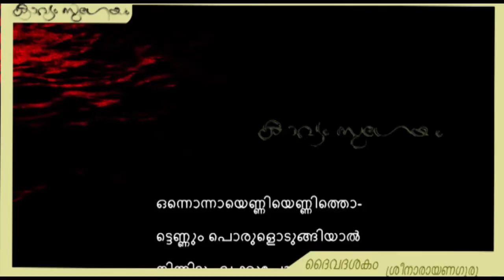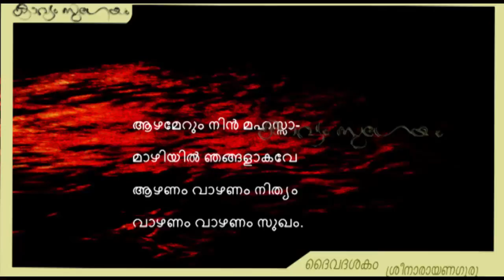Daivadahakam| ദൈവദശകം | Sreenarayanaguru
. ദൈവദശകം

ശ്രീനാരായണഗുരു

ശ്രീനാരായണഗുരു രചിച്ച ഒരു പ്രാർത്ഥനാഗീതമാണ് ദൈവദശകം. അദ്വൈത ദർശനങ്ങൾ അടിസ്ഥാനപ്പെടുത്തിയ പത്തു ശ്ലോകങ്ങൾ ചേർന്നതാണ് ഈ കൃതി. ആലുവാ അദ്വൈതാശ്രമത്തിൽ പ്രവർത്തിച്ചിരുന്ന സംസ്കൃതപാഠശാലയിലെ വിവിധ ജാതിമത വിഭാഗക്കാരായ വിദ്യാർത്ഥികൾക്ക് ചൊല്ലുവാൻ വേണ്ടി 1914 ലാണ് അദ്ദേഹം ഇത് രചിച്ചത്. അതിനാൽ തന്നെ സമൂഹപ്രാർത്ഥനക്കായി കേരളത്തിൽ ഏറ്റവും അധികം ഉപയോഗിക്കപ്പെടുന്ന കൃതികളിലൊന്നുമാണ് ദൈവദശകം.ഭാഷയുടെയും ആശയത്തിന്റെയും കാര്യത്തിൽ അതിഗാംഭീര്യം പുലർത്തുന്ന അനേകം ദാർശനികകൃതികൾ പൂർത്തിയാക്കിയതിന് ശേഷം തന്റെ ഷഷ്ടിപൂർത്തിയോടടുത്ത ഘട്ടത്തിൽ അതുവരെ സാക്ഷാത്കരിച്ചിട്ടുള്ള ദർശനങ്ങളെ കോർത്തിണക്കി താരതമ്യേനെ മൃദുവായ ഭാഷയിലാണ് ഗുരു ഈ കൃതി രചിച്ചിട്ടുള്ളത്. ലളിതമായ ഭാഷയാണെങ്കിലും വിപുലാർത്ഥദായിയായ പദപ്രയോഗങ്ങളാൽ സമ്പന്നമാണീ കൃതി.
പരമാത്മാവാകുന്ന തോണിയും ആ തോണിയിലെ നാവികനുമായ ദൈവത്തോട് ഈ ലോകത്തിലെ ചരാചരങ്ങളായ തങ്ങളെ കൈവിട്ടു കളയാതെ എപ്പോഴും കാത്തുകൊള്ളണമെന്നുള്ള അപേക്ഷയോടു കൂടി തുടങ്ങുന്ന ഈ പ്രാർത്ഥനാഗീതം അവസാനിക്കുന്നത് സർവർക്കും സൗഖ്യം നല്കണമെന്ന വരികളോടെയാണ്.

ഗുരുവിന്റെ മിക്ക കൃതികളെയും പോലെ ദൈവദശകത്തിനും നിരവധി വ്യാഖ്യാനങ്ങൾ ചമക്കപ്പെട്ടിട്ടുണ്ട്. നിത്യചൈതന്യയതി. ജി. ബാലകൃഷ്ണൻ നായർ എം.എച്ച്. ശാസ്ത്രി, എം. ദാമോദരൻ തുടങ്ങിയ പ്രഗൽഭമതികൾ ദൈവദശകവ്യാഖ്യാതാക്കളുടെ കൂട്ടത്തിൽ പെടുന്നു.

കടപ്പാടു് :വിക്കിപീഡിയ, ഒരു സ്വതന്ത്രവിജ്ഞാനകോശം.